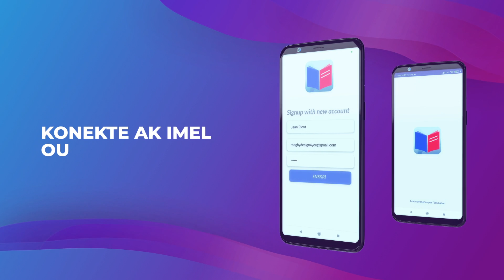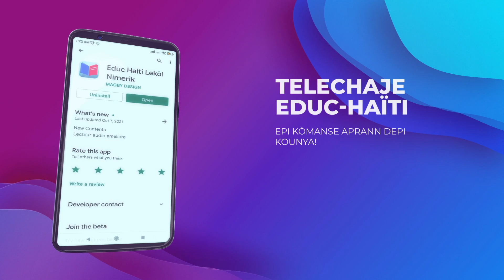Educ-Haiti Lekol Nimerik Android